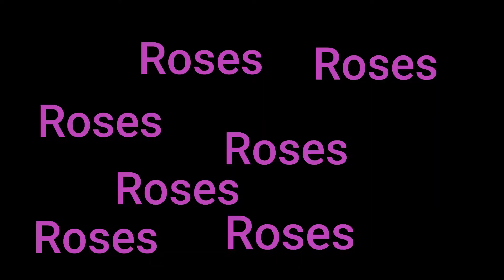Commercial Ads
AdsAdsAdsAdsAdsAdsAdsAdsAdsAdsAdsAdsAdsAdsAdsAdsAdsAdsAdsAdsAdsAdsAdsAdsAdsAdsAdsAdsAdsAdsAdsAdsAdsAdsAdsAdsAdsAdsAdsAdsAdsAdsAdsAdsAdsAdsAdsAdsAdsAdsAdsAdsAdsAdsAdsAdsAdsAdsAdsAdsAdsAdsAdsAdsAdsAdsAdsAdsAdsAdsAdsAdsAdsAdsAdsAdsAdsAdsAdsAdsAdsAdsAds